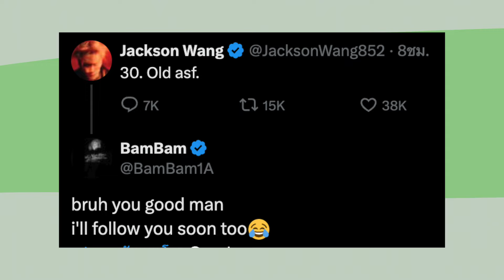วันนี้วันดีวันเกิด JACKSON WANG พิเศษกว่าทุกปี เลือกจัดงานที่ประเทศไทย เชิญคนสนิททั้งไทยและจีนเพียบ